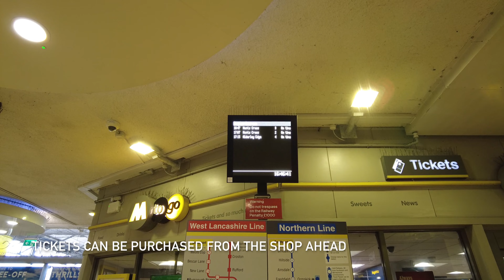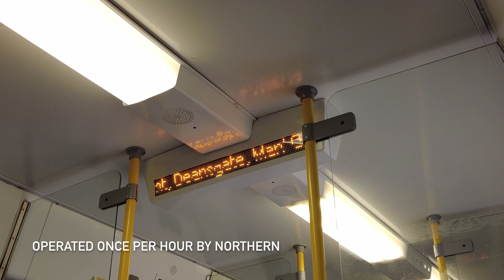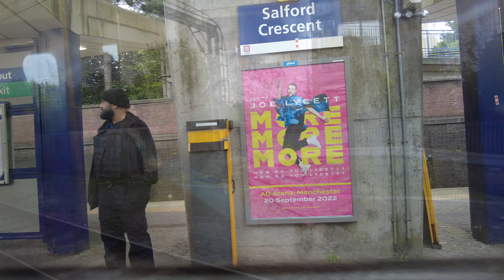Southport to Manchester onboard Northern Trains Class 769 - Full Trip Report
Greetings folks,
Welcome to this trip report onboard this Northern Train - British Rail Class 769. We will travel today from Southport, Merseyside to Manchester City Centre.
We will travel via Wigan and Bolton today.

 - TRIP INFORMATION -
Date of Travel: 30 April 2022
Rolling Stock: British Rail Class 769
Operator: Northern Trains
Service type: Train
Total Distance Travelled: 38 miles (61 km)
Origin: Southport, Merseyside, United Kingdom (England)
Destination: Manchester Piccadilly, Greater Manchester, United Kingdom (England)